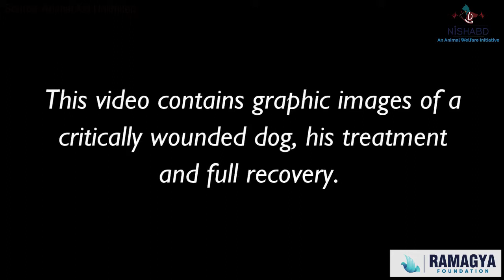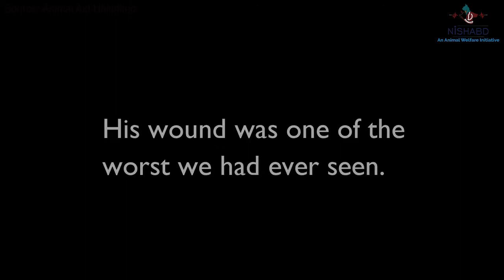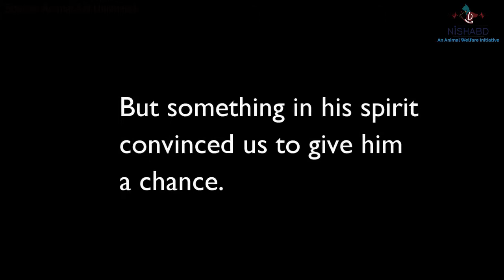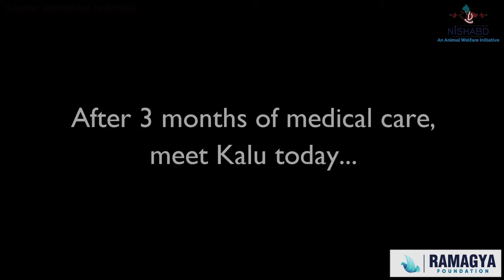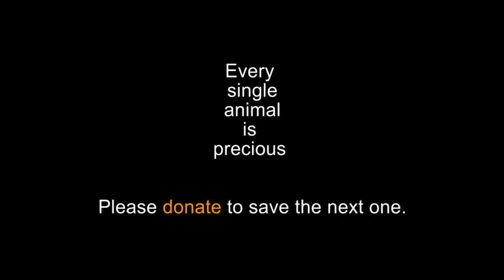The Dog who grew a new face!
After a serious accident, Nishabd received a call about a dog who injured himself and his face was brutally injured in the same.